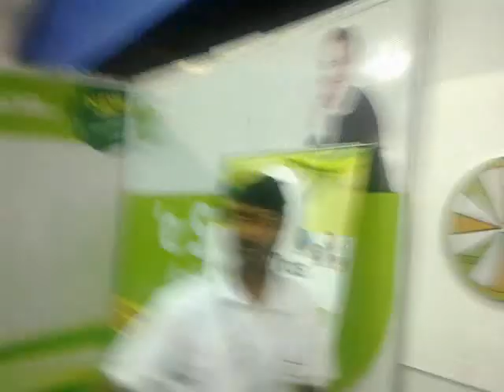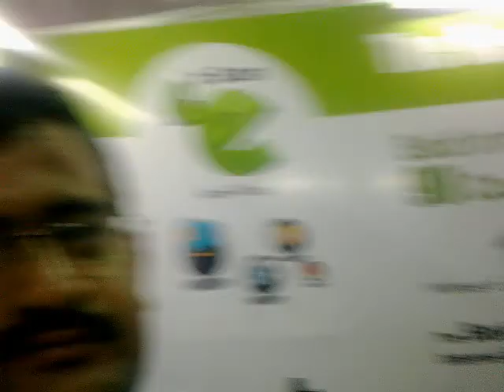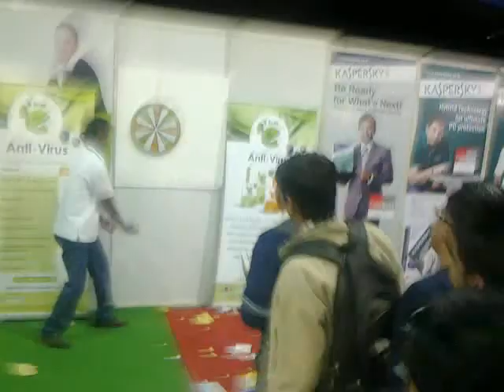eScan @ SITA 2012, Surat, India